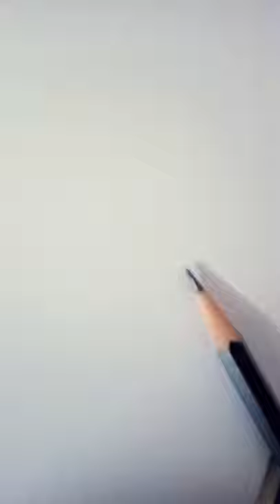A polar bear standing drawing 💕💕